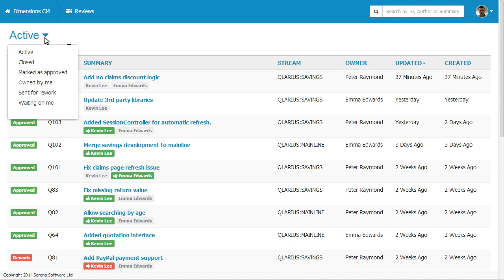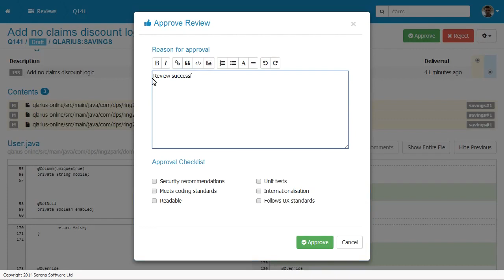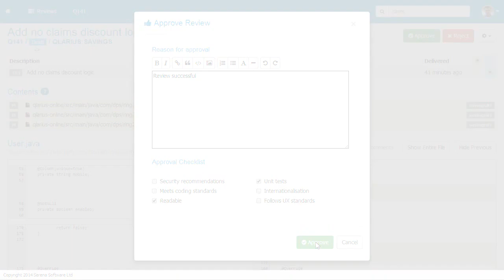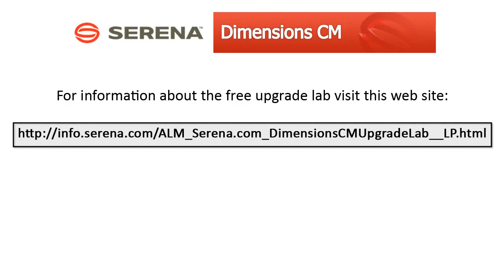Dimensions CM 14 Introduction to Peer Review